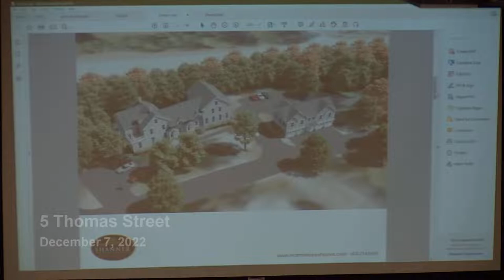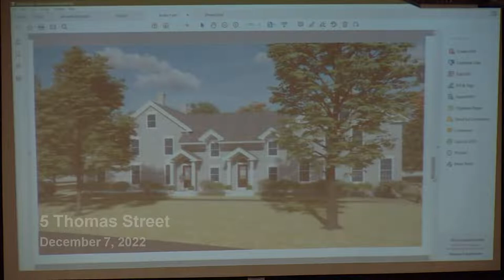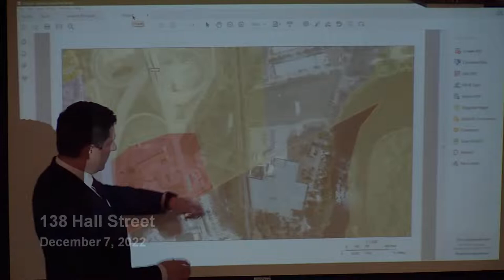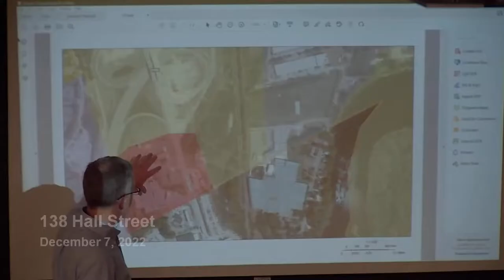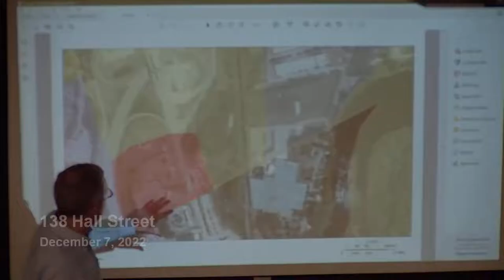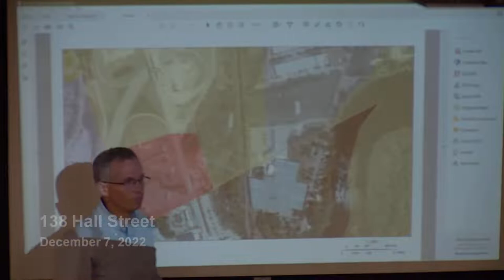Zoning Board Meeting - 12/7/22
The Concord Zoning Board holds its monthly public meeting on December 7, 2022. This meeting starts early at 6:00 PM.

Details about the meeting , including the full agenda, can be found on the city's website at concordnh.gov.